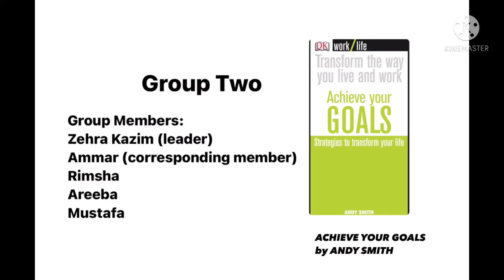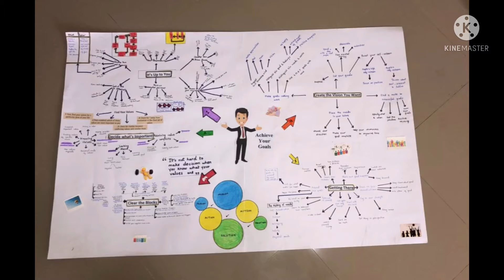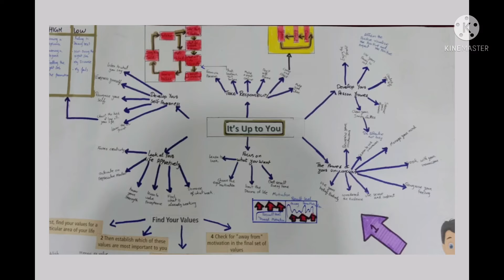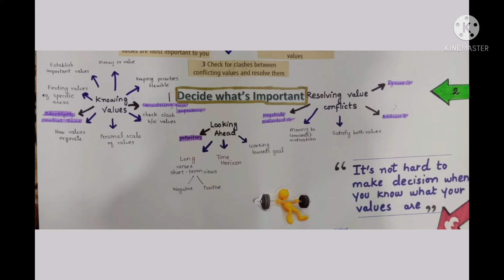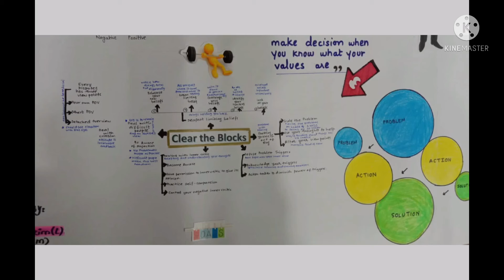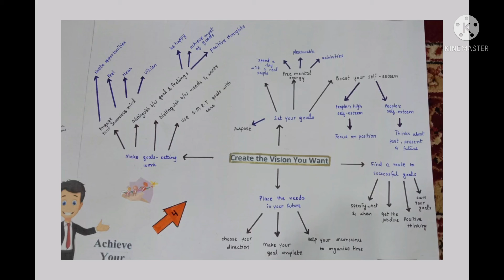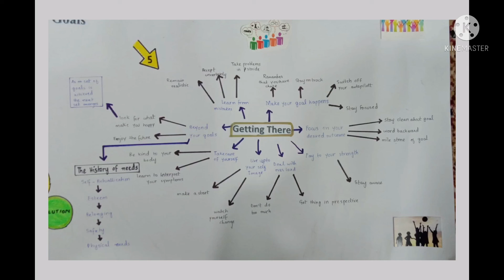Mind Map Group 2 Book "The Buzan Study Skills handbook " by Tony Buzan